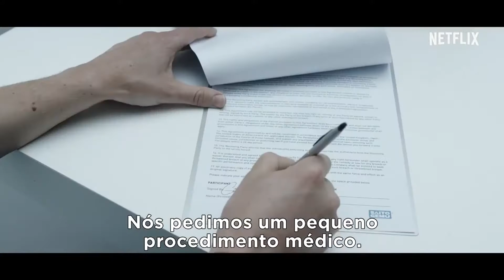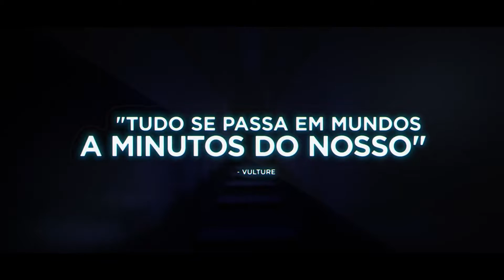Black Mirror - Trailer 3º Temporada Legendado PT-BR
O Canal mmanythingsbr orgulhosamente disponibiliza o Trailer Black Mirror - 3º Temporada Legendado PT-BR

Sobre o serie:

Black Mirror é uma série de televisão britânica antológica criada por Charlie Brooker, que apresenta ficção especulativa com temas sombrios e às vezes satíricos que examinam a sociedade contemporânea

Dados Técnicos:

Primeiro episódio: 4 de dezembro de 2011
Número De Temporadas: 3
Criador: Charlie Brooker
Autor: Charlie Brooker
Indicações: Prêmio do Sindicato dos Atores: Melhor Atriz em Minissérie ou Telefilme, mais